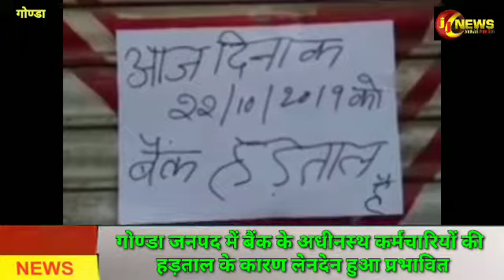गोण्डा जनपद में बैंक के अधीनस्थ कर्मचारियों की हड़ताल के कारण लेनदेन हुआ प्रभावित।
डॉ0कल्पराम त्रिपाठी
ब्यूरोचीफ गोण्डा

गोण्डा जनपद में दीपावली का पर्व नजदीक होने के कारण इन दिनों लगभग बैंकों पर उपभोक्ताओं की भारी भीड़ जुट रही है l आज कुछ बैंकों के हड़ताल होने के कारण बैंक से जमा निकासी करने आए ग्राहकों को काफी कठिनाइयों का सामना करना पड़ा।जिससे वह मायूस होकर घर लौट गए। प्रमुख बैंकों में पंजाब नेशनल बैंक, सेंट्रल बैंक, इलाहाबाद बैंक, के अधीनस्थ कर्मचारी बैंक का एंप्लाइज यूनियन के आह्वान पर हड़ताल पर रहे lहालांकि बैंक के अधिकारियों का कहना है अधिकारी संवर्ग के लोग हड़ताल पर नहीं हैं l केवल अधीनस्थ बैंक कर्मचारी हड़ताल पर हैं ।फैसले में आज अधीनस्थ कर्मचारियों ने बैंक पर तालाबंदी बंदी कर दी l जिससे कामकाज काफी प्रभावित हुआ है । अधिकांश उपभोक्ता बैंक के दरवाजे से मायूस होकर लौट गए
बैंक के अधिकारी भी इस बात की पुष्टि करते हैं , की अधीनस्थ कर्मचारियों की हड़ताल की वजह से लेन देन काफी हद तक प्रभावित हुआ है l
फिर भी हम लोगों द्वारा जो कुछ किया जा सका वह किया जा रहा है l